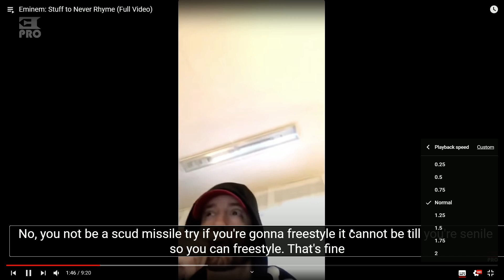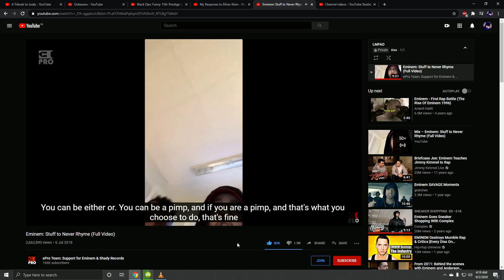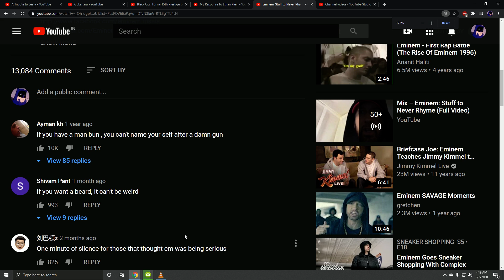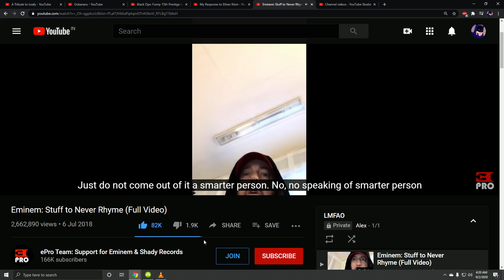eminem being so demn funny